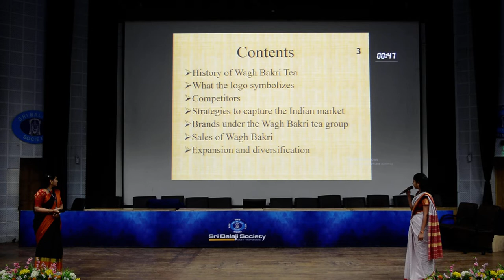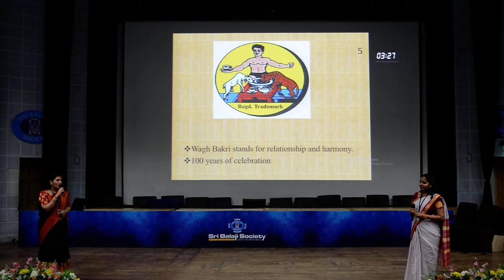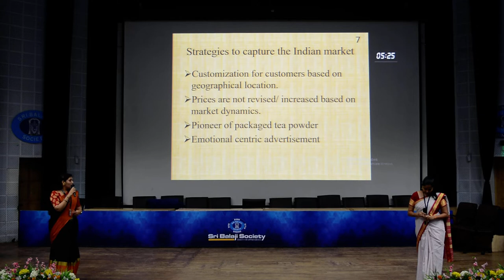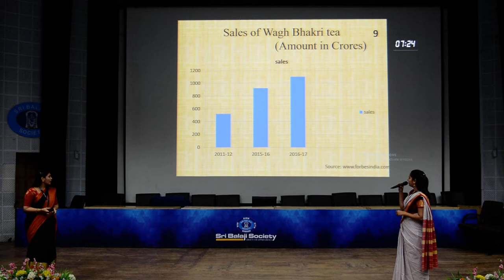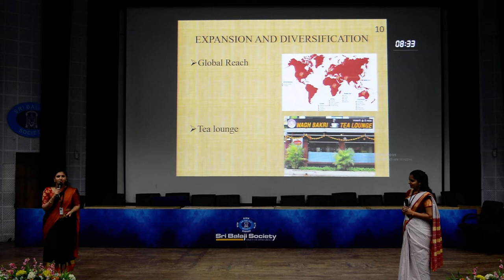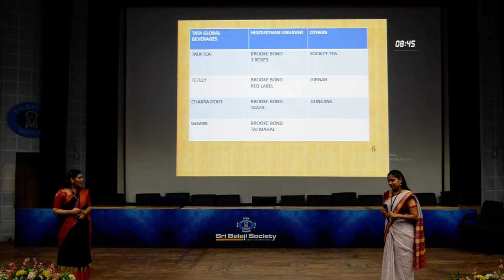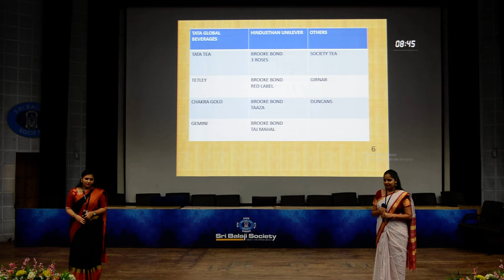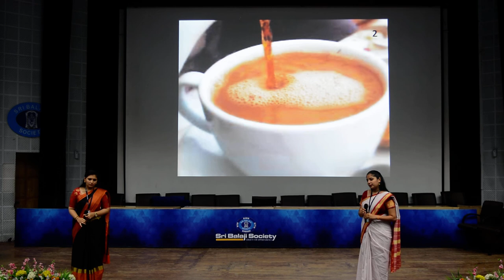Sri Balaji Society Induction Program 2019: Wagh Bakri Tea - Strategies to capture the Indian market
Topic: Wagh Bakri Tea - Strategies to capture the Indian market